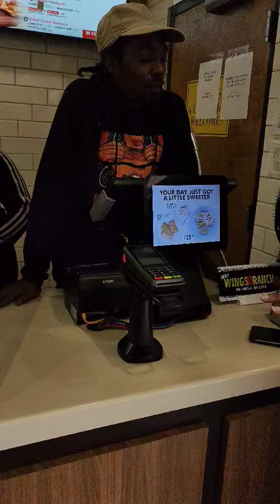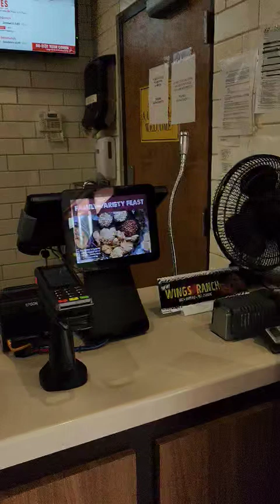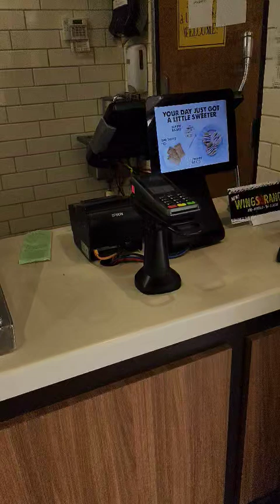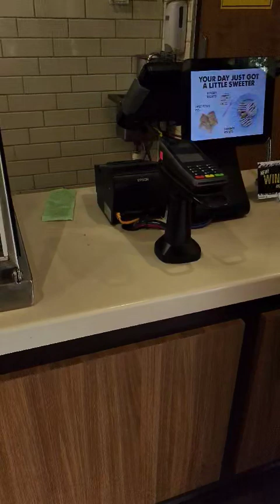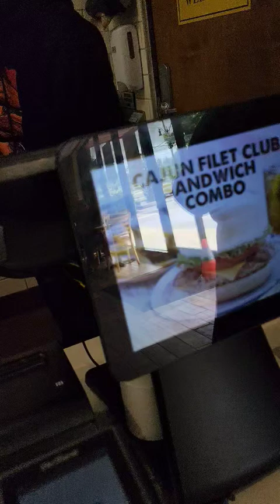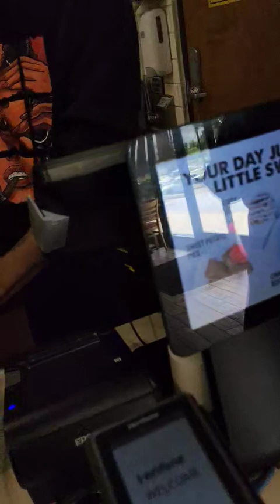Bojangles reviews: Compalint | PissedConsumer.com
"I visited your store (#041) on Sunday, 9/15/24, at 11:33 AM, and one of my sandwiches was incorrect. I called and spoke to someone who identified himself as the manager. When I tried to explain the issue, he abruptly hung up on me. When I returned to the store to address the situation, he refused to give his name, and he and the staff laughed at me. I recorded the entire incident, which provides a clear account of what transpired. I want you to know that I will not be returning to your store..." Please read the original review on PissedConsumer.com